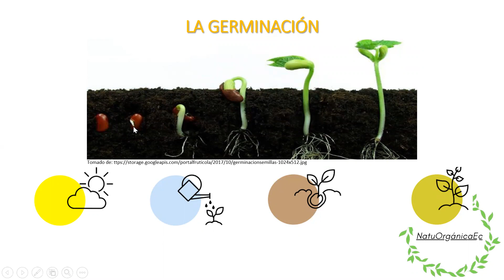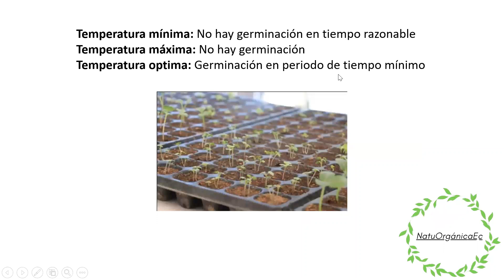La Germinacion - Organic garden - Greenhouse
Conoce un poco sobre la Germinacion